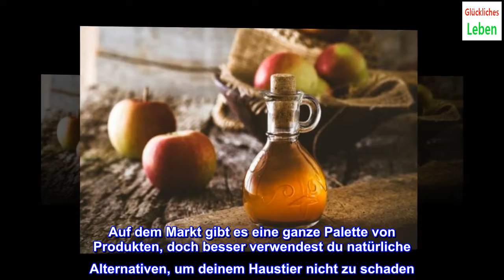4 Hausmittel zur Bekämpfung von Flöhen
4 Hausmittel zur Bekämpfung von Flöhen